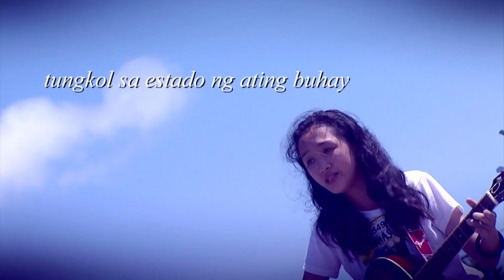ABS-CBN Star Hunt: Jhas | A Star Dreamer's Story